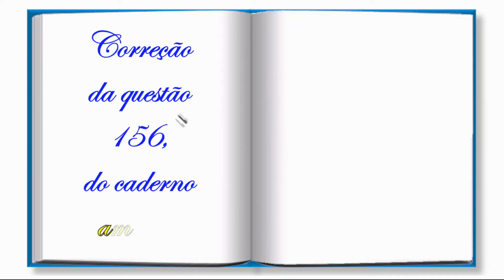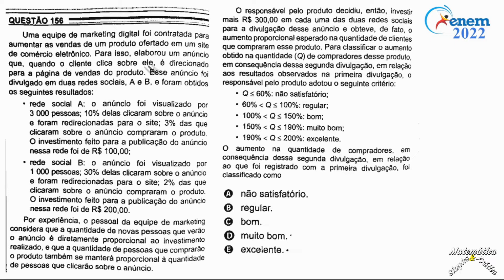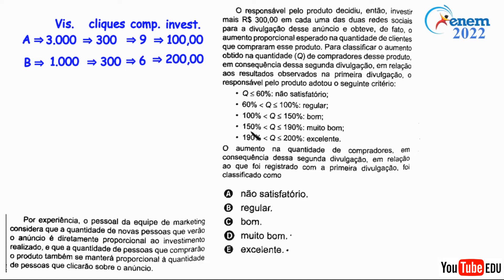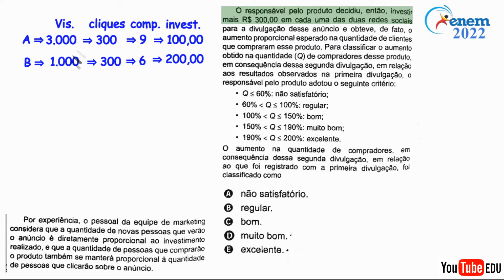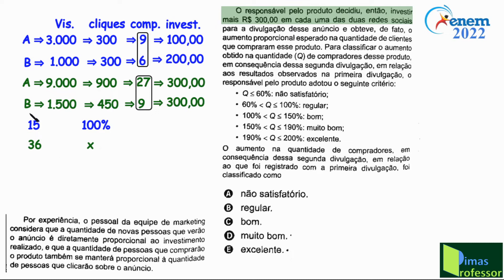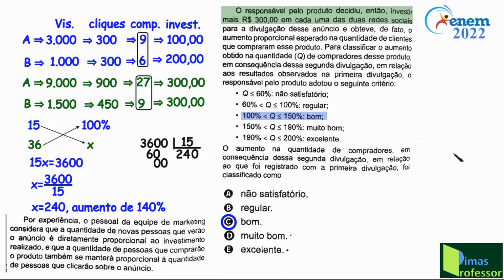CORREÇÃO DA PROVA DO ENEM 2022(Questão 156) Porcentagem